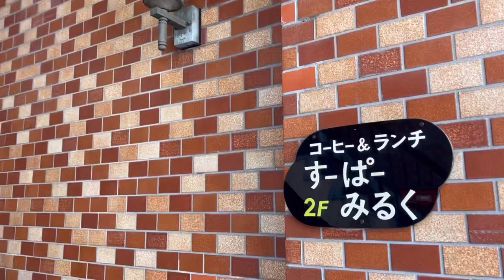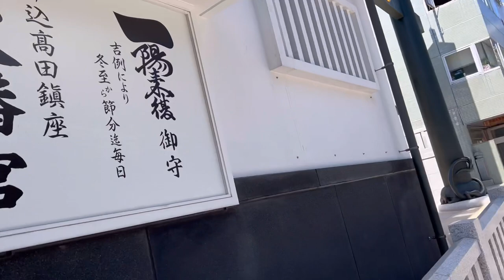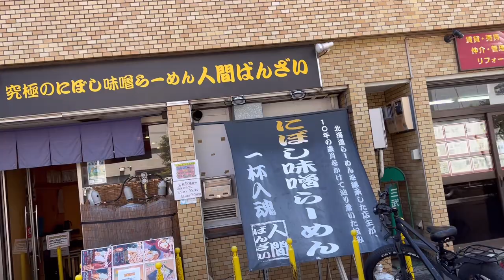【東京いわ散歩 #2】神楽坂、早稲田、高田馬場へ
いわしてんぐです。

朝イチで東京にやってきまして、暇なので散歩してます。
東京駅から野方駅（中野区）を目指してGO！

岩田祥孝（いわしてんぐ）

風亀丸いわしてんぐ「iwashi_tengu」